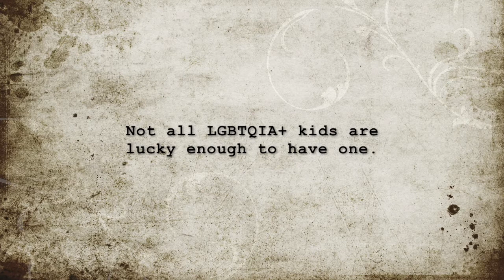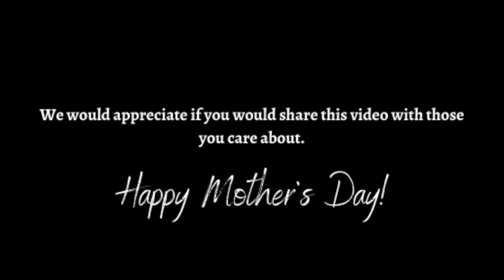A Mothers Day Letter to the Mama Bears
This letter was written by Amber Cantorna.

Amber is the author of Refocusing My Family and most recently, Unashamed, which is the first coming-out guide for LGBTQ people of faith.

Amber's social media handle is @AmberNCantorna across all platforms and her website is AmberCantorna.com